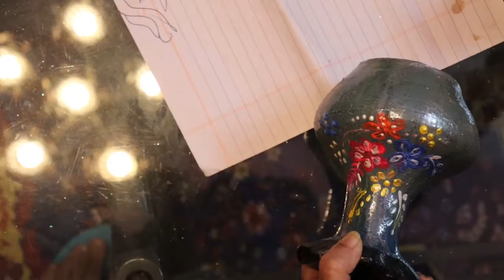DIY मिट्टी के बर्तन पर डिजाइन बनायन | How you can make a simple looking pot beautiful | Easy to make